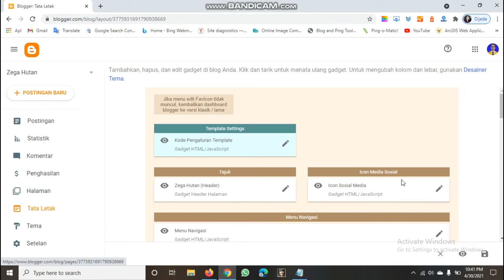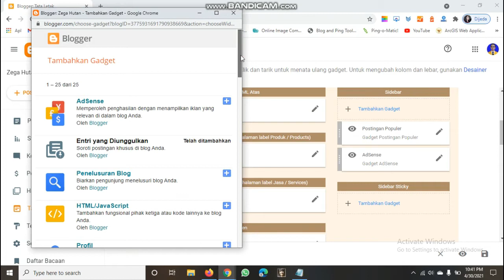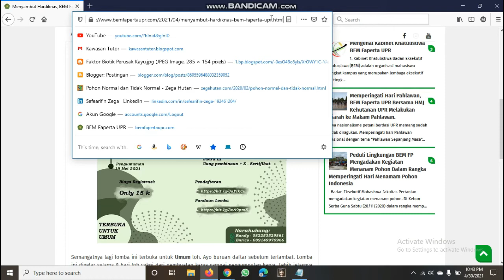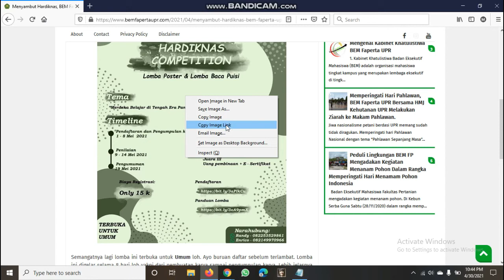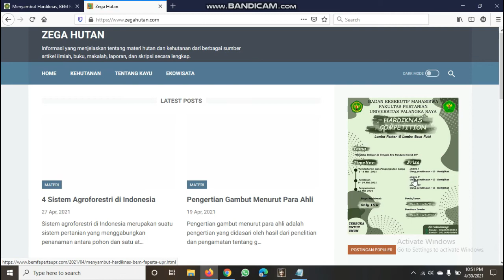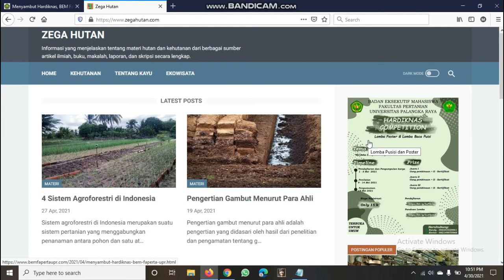Cara Memasang Baner Iklan pada Blog dengan Mudah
Tutorial ini akan menjelaskan cara pemasangan baner iklan pada blog. Dengan cara ini, kita dapat mempromosikan sesuatu secara mudah melalui blog kita. Cukup dengan mengikuti tutorial ini, kawan kawan blogger bisa langsung mempraktekannya secara mudah. Semoga tutorial kali ini bermanfaat ya. Oh iya, baner iklan di blok saya itu akan saya hapus setelah masa penggunaannya selesai.